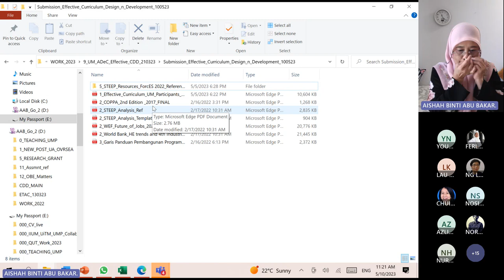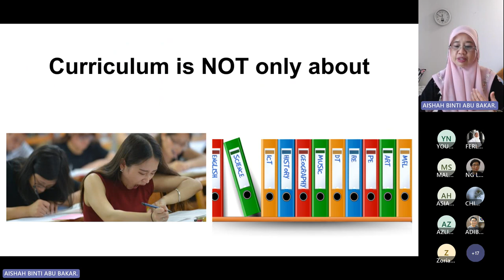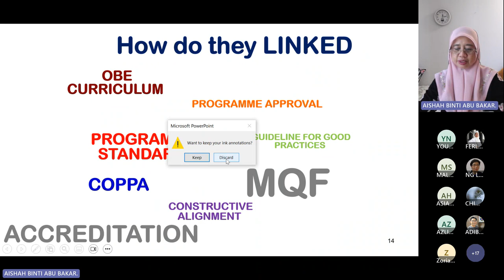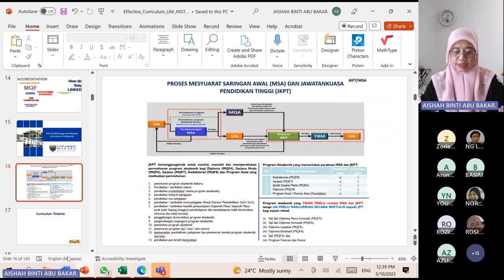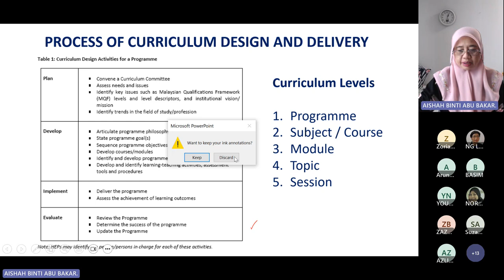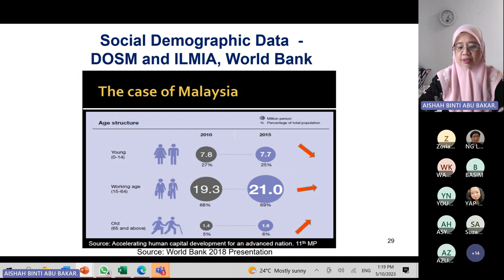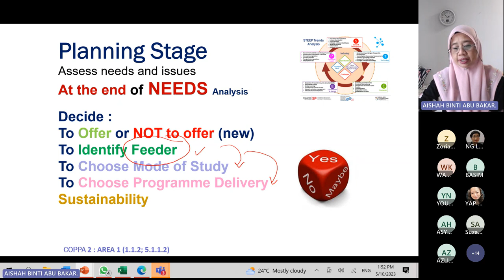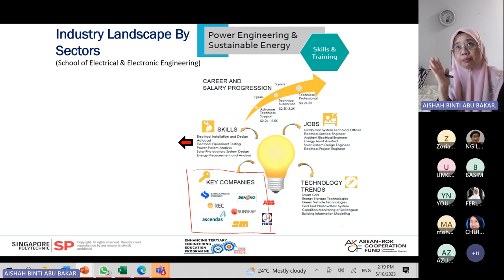Effective Curriculum Design & Development - OBE Approach (Part 1)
10 May 2023 (Wednesday)

Speaker:
Associate Prof. Dr. Aishah Abu Bakar
Faculty of Civil, Engineering Technology, Universiti Malaysia

At the end of the session, participants will be able to:-
1)  Embed Effective Curriculum Design and Development when preparing
      their course.

Terima Kasih.

TQ.